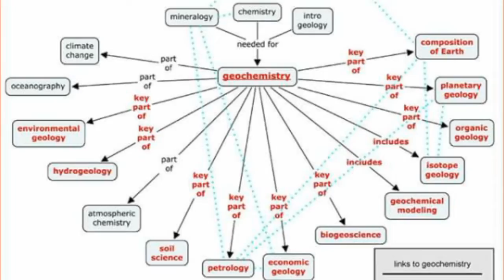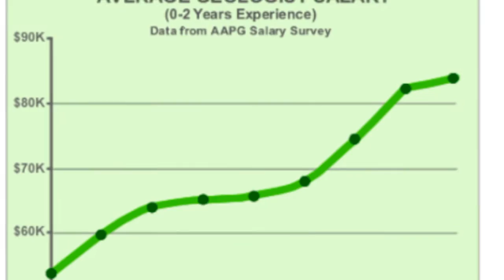Department of Applied geology Dr. Harisingh gour central university sagar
This video is dedicated to Prof .W.D.West who was the founder of Department of Applied Geology central university Sagar .

If You Are Working On Something That You
Really Care About, You Don’t Have To Be
Pushed. The Vision Pulls You.”- Steve Jobs